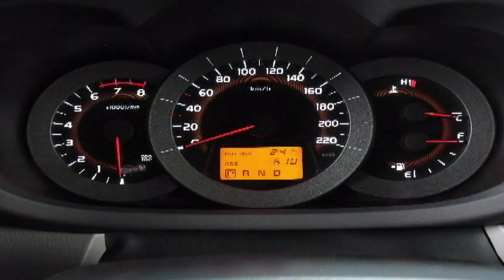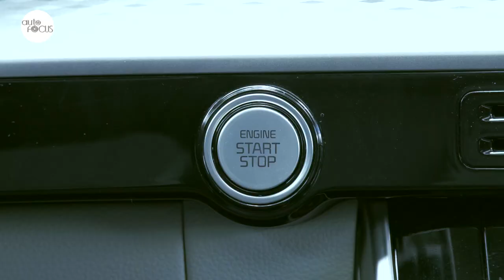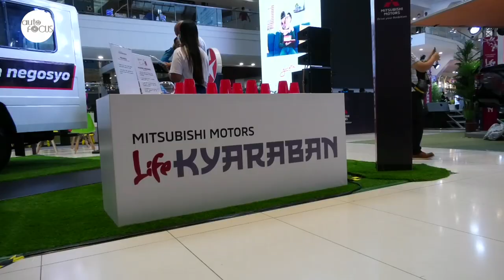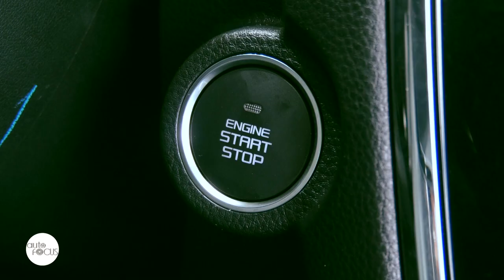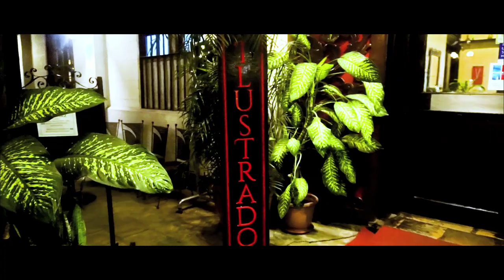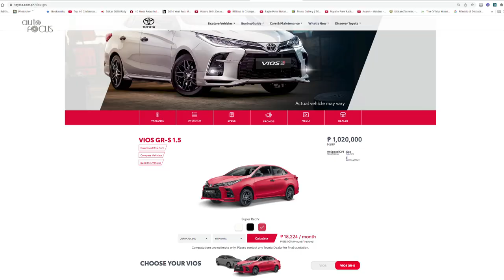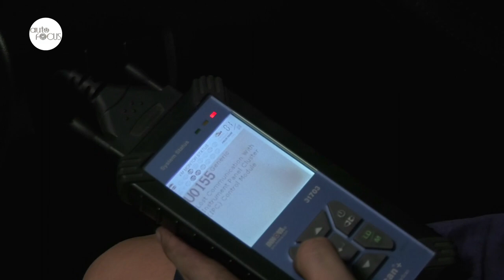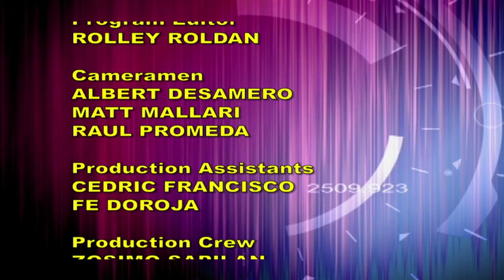HD AUTO FOCUS June 25, 2022 FULL EP